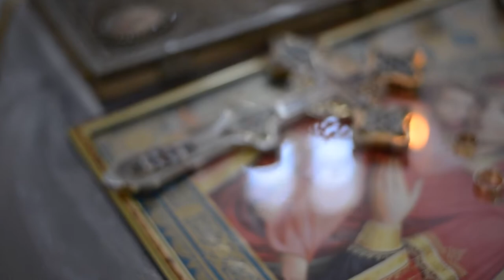Sandra & Vladko - Production Foto Koki (despacito)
WEDDING Production Foto Koki
078/374-056